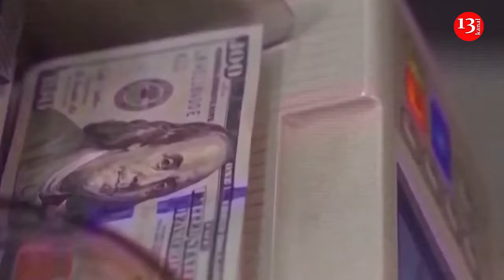Russia produces three times more ammunition than all NATO countries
Russia produces three times more artillery ammunition than all NATO countries, said the Commander of the Alliance's Joint Forces in Europe, Christopher Cavoli.
According to Kavoli, Kiev depends on American deliveries, because the production of shells in European countries is lower than Ukraine's needs.
"Russia has a three-to-one advantage over the countries of the North Atlantic Treaty Organization," Cavoli said.
The general also noted that Washington should provide Ukraine with more ATACMS tactical ballistic missile options.
"Ukrainians have been husbanding their shells in anticipation of the supply running out," Cavoli said. "The situation is extremely serious", he added.
The top US general in Europe said that American contributions of artillery systems, ammunition, and air defense interceptors are extremely critical for Ukrainian defense, but right now, Ukraine is running short on both of these.
“If we do not continue to support Ukraine, Ukraine will run out of artillery shells and will run out of air defense interceptors in fairly short order,” General Cavoli said. “Based on my experience in 37-plus years in the U.S. military, if one side can shoot and the other side can’t shoot back, the side that can’t shoot back loses.”
General Cavoli, a Russia specialist in the U.S. Army, rarely speaks in public. His comments during his annual appearance before Congress to present his command’s budget request and priorities were a sobering assessment of the impact of the U.S. delay in sending Ukraine a $60 billion aid package that congressional Republicans have stalled for six months.